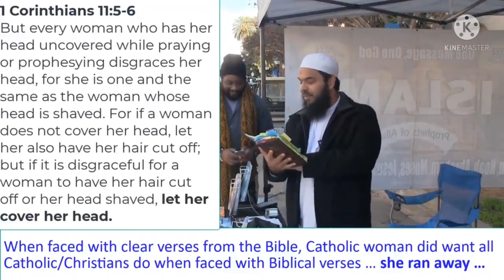Католичка: "Я НЕНАВИЖУ ХИДЖАБ!"/ Шейх Усман - Диспут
Адрес проживания г Кизляр.
Информация достоверная

При переводе указать:для Али
Реквизиты для сбора//Сбербанк💳
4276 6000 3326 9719 на имя
Лейла Гамзатова
Телефон для справок📲
Лейла